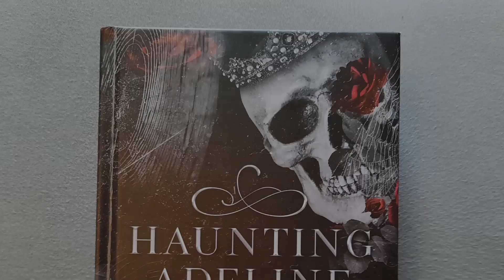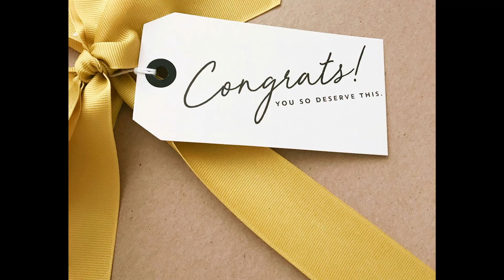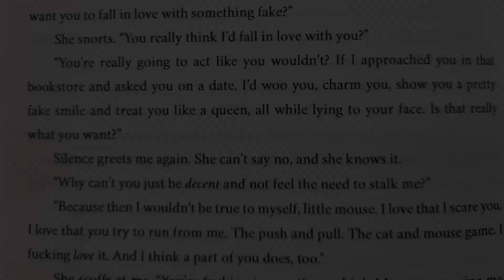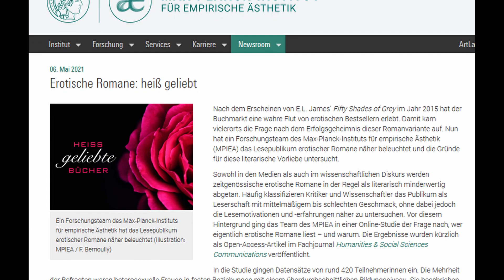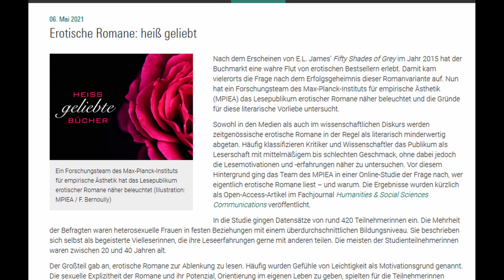Frauen LIEBEN dieses KRANKE Erotik-Buch!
In diesem Video besprechen wir den Nummer 1 Bestseller „Haunting Adeline“ von H. D. Carlton, der zurzeit Millionen von Frauen überall auf der Welt in Erregung versetzt.

Time-Stamps:
00:00 Ein Mega-Bestseller
00:24 Die Handlung
01:18 Wer ist Zade?
03:15 Sind die Inhalte illegal?
03:51 Wer liest so was und warum?
04:32 Literatur Z

Die Bilder sind lizensfrei auf Unsplash.com zu finden. Hier die Links zu den Künstlern:
Foto von June O
Foto von Pascal Bräuer
Foto von Garin Chadwick
Foto von Alfonso Scarpa
Foto von Taylor Flowe
Foto von coco tafoya
Foto von rokii
Foto von Christopher Campbell
Foto von Jayson Hinrichsen

Die verwendete Musik ist lizensfrei:
Brooklin – Quincas Moreira